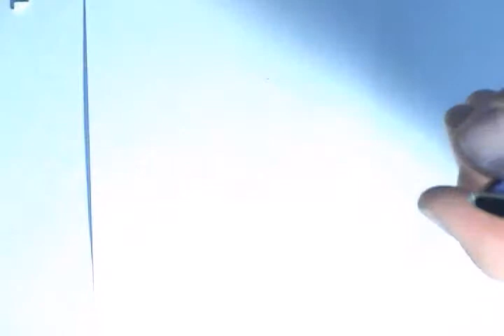iPod nano 5th Gen Repair How to close it up properly